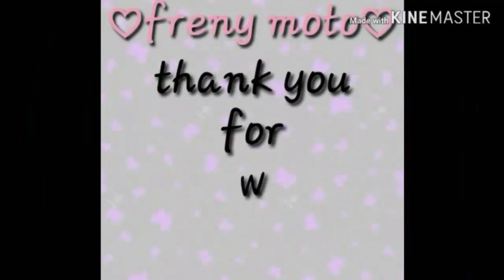2x SPICY NOODLES CHALLENGE 🔥🔥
Sobrang anghang tlga. Kumain kayo ng ice cream kesa sa gatas mas mabisa pangtanggal ng anghang. Enjoy watching.